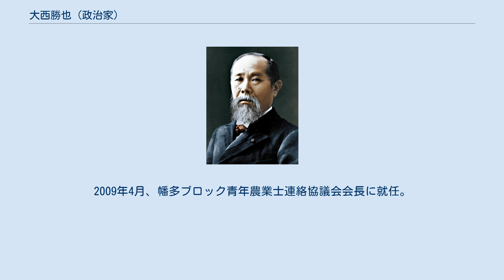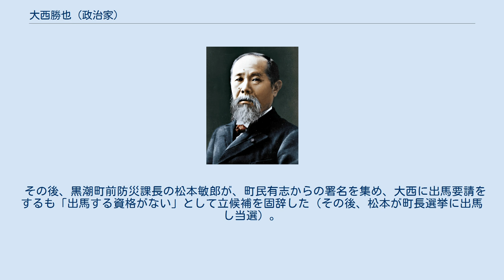大西勝也 (政治家)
大西 勝也（おおにし かつや、1970年8月25日 - ）は、日本の政治家。
元高知県黒潮町長（3期）。
元・幡多ブロック青年農業士連絡協議会会長。
 高知県黒潮町出身。
高知県立中村高等学校卒業。
卒業後、海外で洋ラン栽培などを学ぶ。
 2005年、大方町・佐賀町合併協議会委員を務める（2006年3月19日まで）。
2008年9月、黒潮町地域協議会会長に就任。
2009年4月、幡多ブロック青年農業士連絡協議会会長に就任。
 2010年4月11日に行われた黒潮町長選挙で現職の下村正直らを破り初当選した。
4月23日、黒潮町長に就任。
 2014年、無投票で再選。
2018年無投票で3選。
 2020年、県内の飲食店で知人と飲酒しながら会食。
知人が帰った後、以前から好意を抱いていた女性と別の店で飲酒した。
店を出て、女性を自分の自家用車に乗るように誘い、車中で抵抗する女性の体を触るなどわいせつな行為をした。
同年8月18日、以上の件が明らかとなり、代理人を通じて町議会議長に辞職願を提出。
翌19日、辞職が許可された。
大西は記者会見で謝罪し、退職金を受け取らない意向を示した。
 その後、黒潮町前防災課長の松本敏郎が、町民有志からの署名を集め、大西に出馬要請をするも「出馬する資格がない」として立候補を固辞した（その後、松本が町長選挙に出馬し当選）。